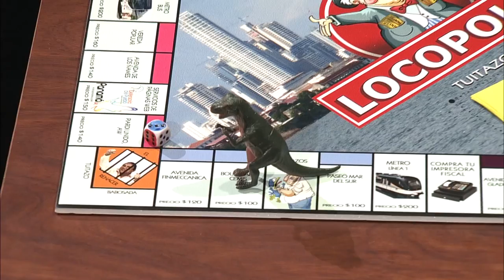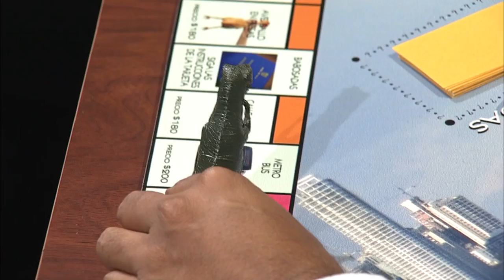LOCOPOLIO CON ANA MATILDE GÓMEZ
El Locopolio es tan popular que todos los invitados quieren jugar.  Mira cómo le fue a la candidata independiente a diputada Ana Matilde Gómez.